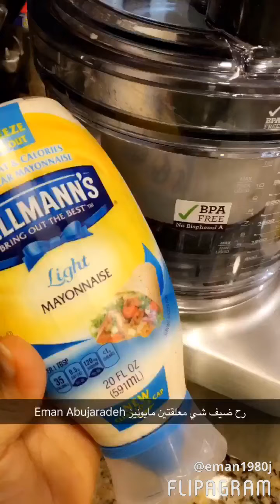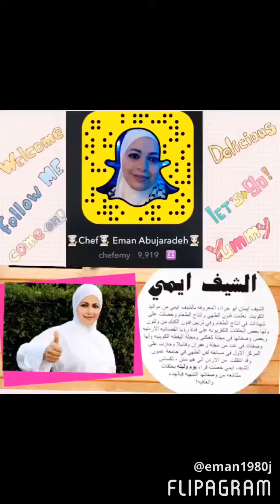كريمة الثوم او مثومه من شيف ايمي ابوجراده